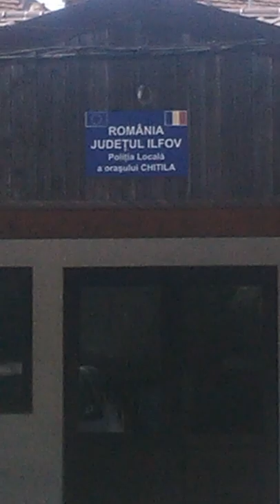Strada Delea Mogoșoaia la Chitila